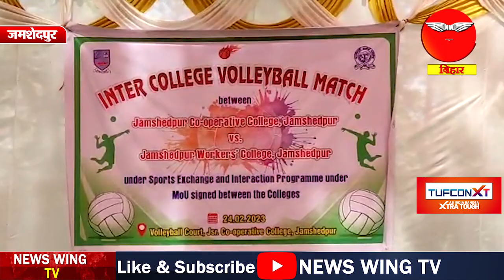जमशेदपुर: वर्कर्स कॉलेज और को-ऑपरेटिव कॉलेज के बीच वॉलीबॉल प्रतियोगिता का आयोजन